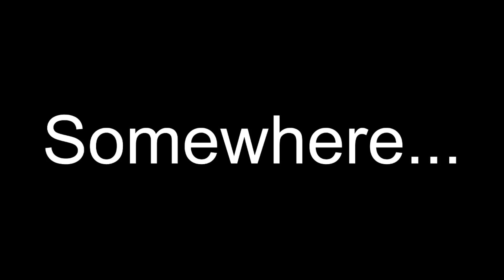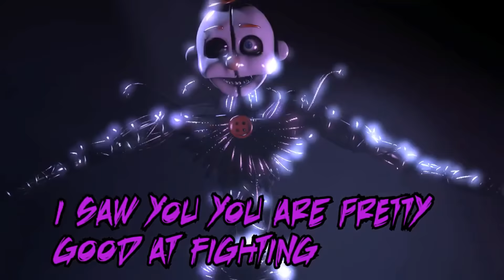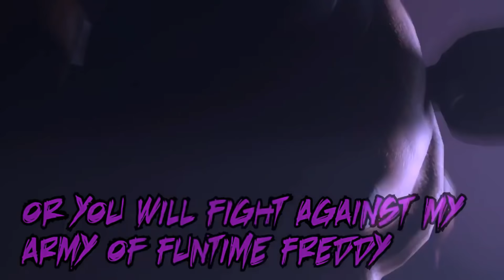Ultimate FNAF FIGHT Animation: Five Nights at Freddy's VS. SISTER LOCATION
✔ Prove you are reading this by commenting, below: FNAF SISTER LOCATION. Tell me if you enjoyed and what I should do next!